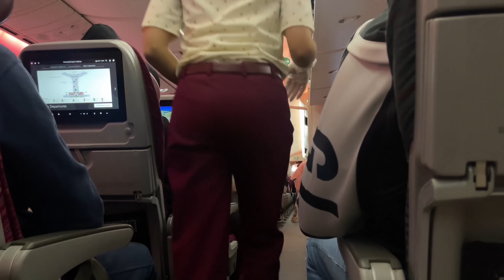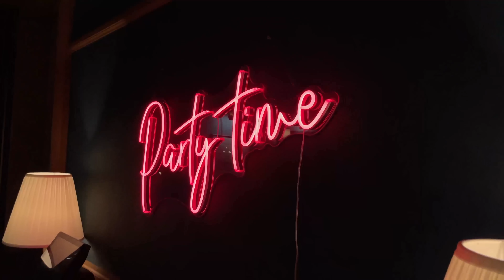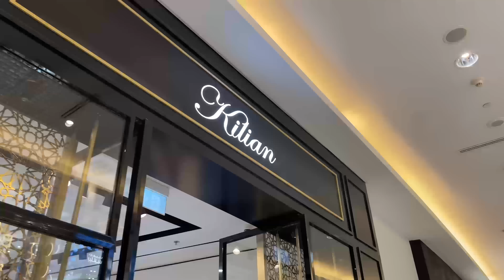Влог: Доха, Саудовская Аравия, Дубай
Мне выпало самое неожиданное предложение по работе слетать в Саудовскую Аравию и я решила, почему бы и нет?!

Приключения начались сразу, как только самолёт из Москвы задержали, мы опоздали на стыковочной рейс, и практически нелегально вышли в город Доха.
Сказать что Дамман удивил, не сказать ничего, но благодаря этой поездке я поняла, что стоит ставить в приоритет, а кому говорить четкое НЕТ.

Впервые порефлексировала на камеру и поделилась своими мыслями, надеюсь, что и такой контент тоже имеет место быть здесь.
Вообщем, поездочка получилось поучительной, но как всегда интересной!